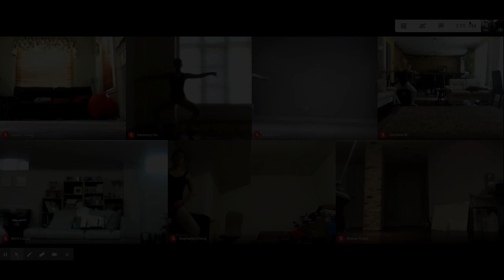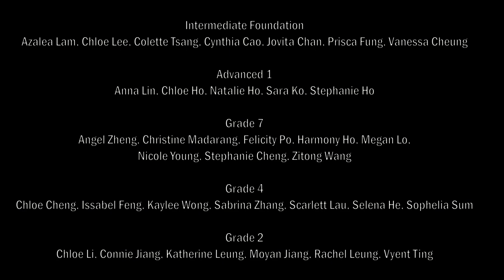Together, We can take it Higher!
Performers: Georgia's Dance & Arts Cultural Centre - Class of 2020